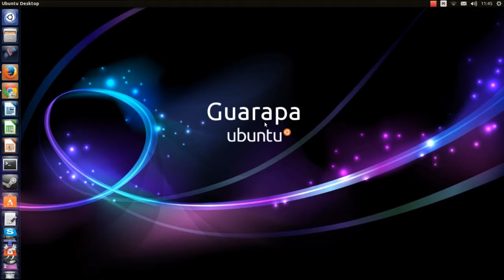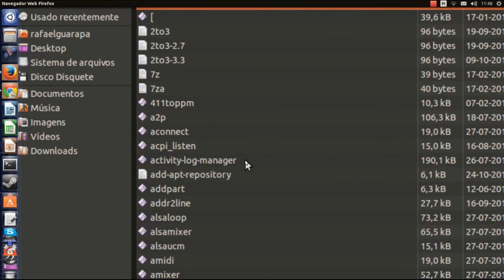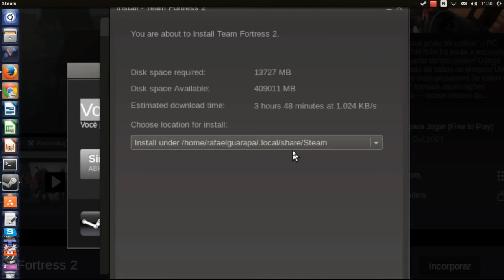Jogos no Linux - como baixar e instalar Team Fortress 2 no Ubuntu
Aprenda a como baixar e instalar Team Fortress no Linux Ubuntu, jogo gratuito.